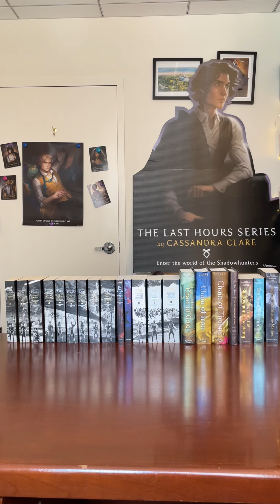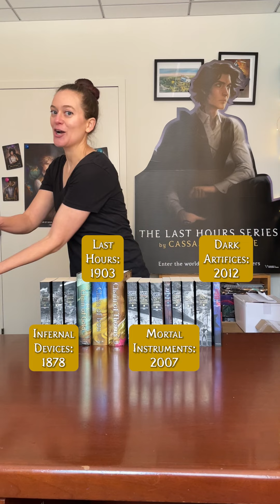The BEST Shadowhunters Reading Order: How to Read the Cassandra Clare Books in Order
Can't decide what order you want to read the Shadowhunters books in? We've got you covered!